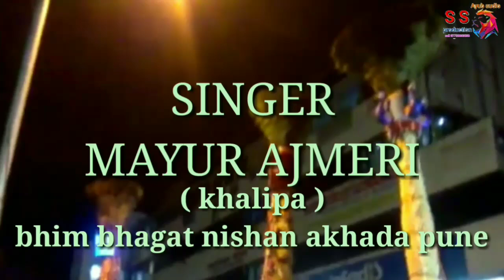Bagad ka maharaja.singer, mayur ajmeri (khalipa) song , tu saath hai mere har pal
Bhim bhagat nishan akhada (pune)
Special thanks to;
BHIMJI JEDHE (BHAGAT), N, MOHANJI AJMERI (QAWWAL)
Jahar veer Gogaji ki seva me hamari taraf se ye chhotisi bhet
Music; ( navin , saqib )
Lyrics; mohan ajmeri
Singer; mayur ajmeri
Programer ; faiz shaikh
Recordist ; nilesh dhage
Present by; (AYUB AUDIO)
S.S production
THANKQ FOR WATCHING THIS VIDEO

Dont Forget To Watch Mayur Ajmeri Latest Bagad Bhajan Goga Ji Jaan Humari Ratna Pe Jao Vari Vari